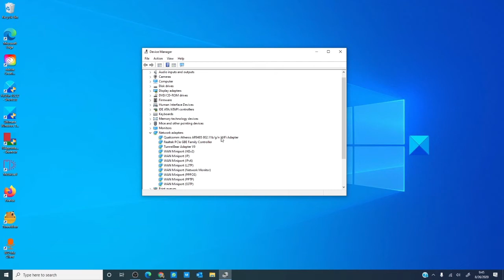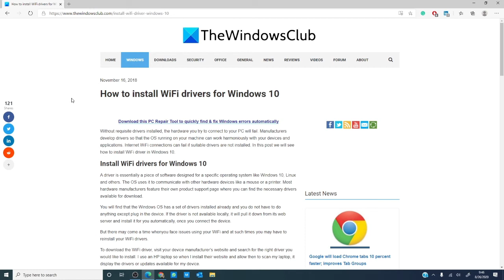How to install WiFi drivers for Windows 11/10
A driver is essentially a piece of software designed for a specific operating system like Windows 11/10, Linux and others. The OS uses it to communicate with other hardware devices like a mouse or a printer.

Without the requisite drivers installed, the hardware you try to connect to your PC will fail. Manufacturers develop drivers so that the OS running on your machine can work harmoniously with your devices and applications. Internet WiFi connections can fail if suitable drivers are not installed.

To learn how to install WiFi drivers for Windows 11/10, click on this article